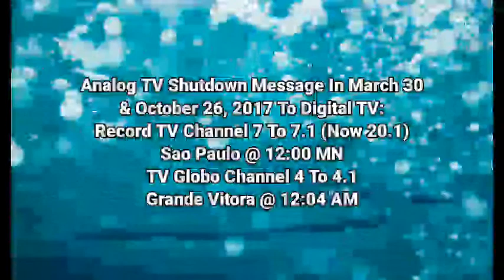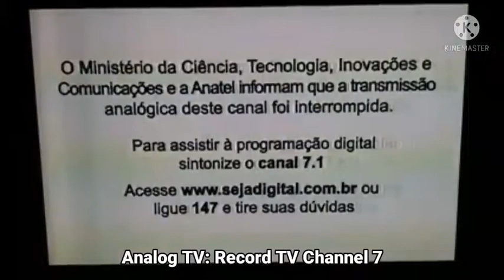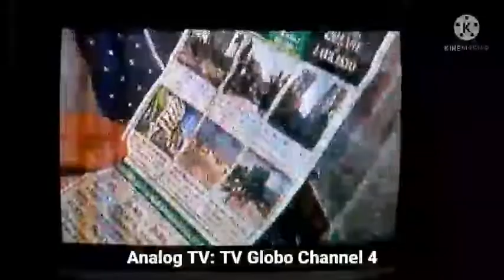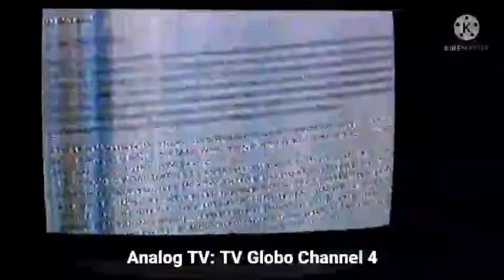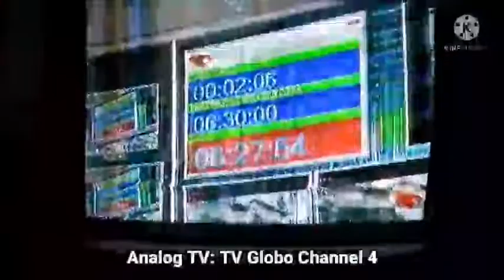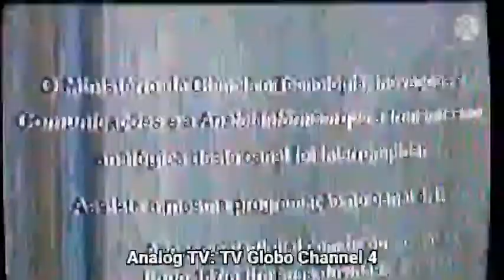Episode 136 - Analog TV Shutdown Message To Digital TV | (March 30 & October 26, 2017)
Note: Record TV Channel 7 & TV Globo Channel 4 We Are OFF-AIR On Analog TV Channel Is Shutdown By Brazil:

Courtesy: Penske Men & DEVACIR HEULLER